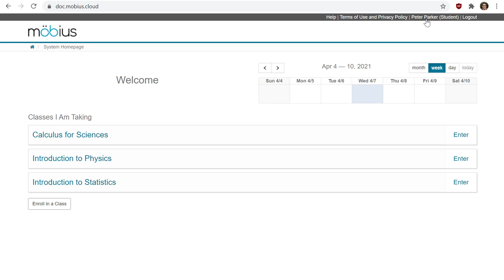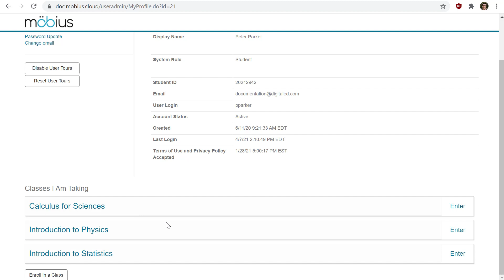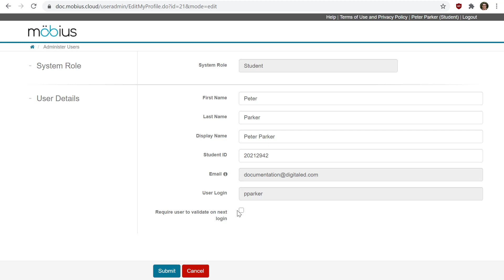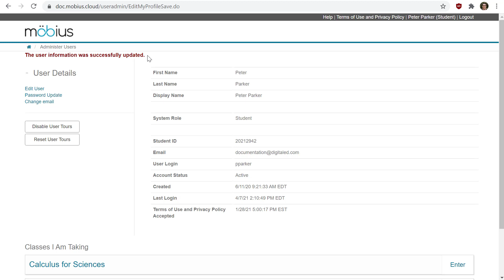Manage my user profile | Möbius Video Guides by DigitalEd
Learn how to access and edit your Möbius user profile with this step-by-step video!

Want more details?
where you can read the “Access and edit my user profile” help topic